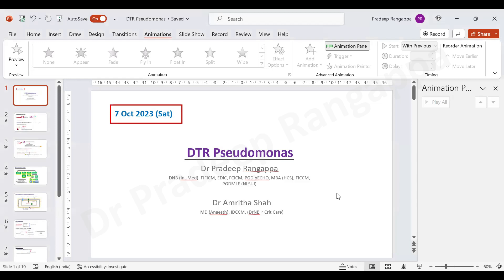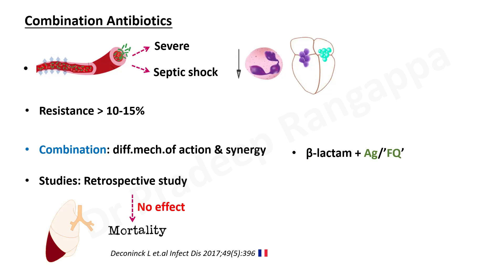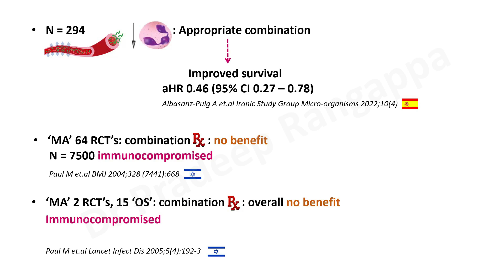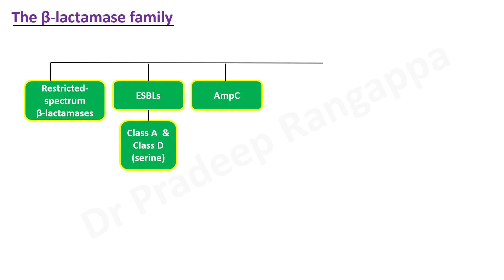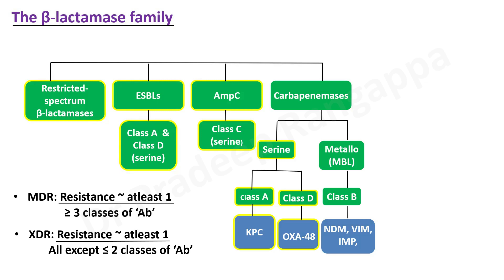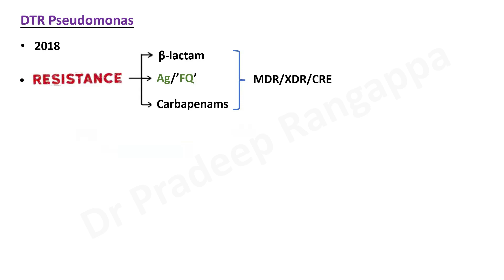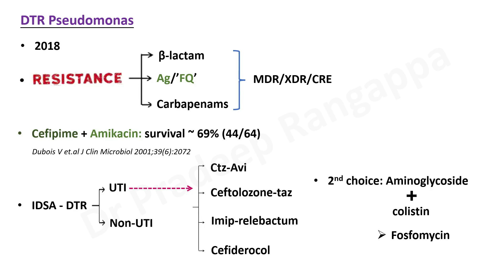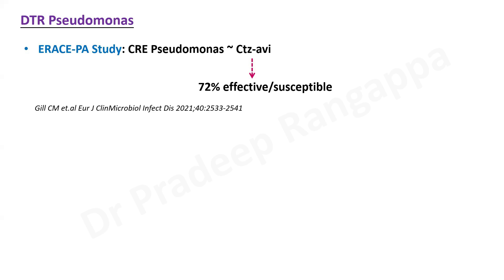Difficult to Treat (DTR) Pseudomonas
Overview on combination antibiotics evidence in Pseudomonas Infections, DTR, and the recommended drugs of choice